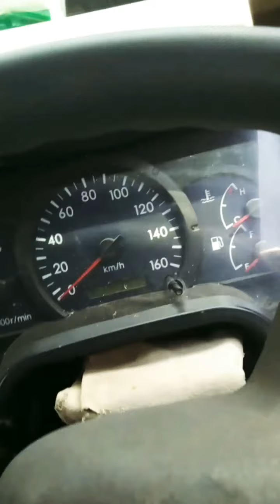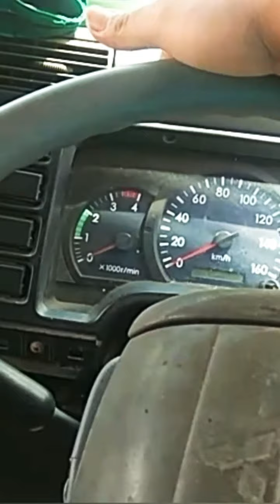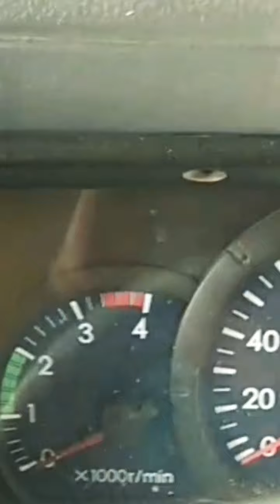cara pasang flasher lampu sein mobil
cara ganti flasher lampu sein mobil canter pakai flasher sein mobil fusso figther ternyata bisa awet. silahkan tulis komentar Anda tentang tutorial ini/ atau tentang kelistrikan lainnya pada mobil anda.